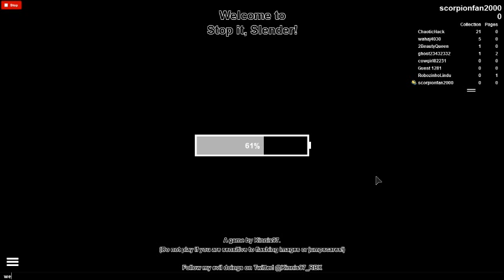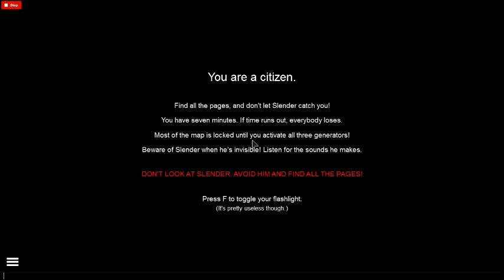SCARY AS FRICK-Stop it Slender part 1 gameplay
*Thank you everybody for making my new year by allowing me to reach 5 million place visits! Eleven months ago I would of never imagined I&#39;d be at this point. If you&#39;re an aspiring dev, don&#39;t give up, and keep your wits with you. Cheers!\n*I&#39;ve made the game 100% playable on mobile devices by reducing screen clutter, adding more GUI buttons, and auto-enabling mobile-mode.\n*You can buy the 4 new gamepasses by looking on the second page of the in-game shop.\n\nOne player is chosen to be Slenderman every round, and they must keep the other players from collecting pages! You know, by killing them.\n\nHeadphones are recommended.\n\nPlay on the PC for a better experience.\n\nTwitter: @Kinnis97_RBX\nFacebook Page: Kinnections\nTwitch Livestream: Kinnis\nYouTube: Kinnis97\nMinecraft Server IP: ampersandmc.com\n\nCheck out the fan group!\ list:\